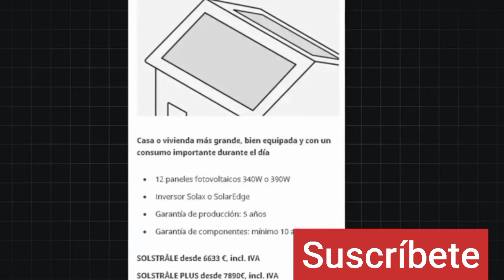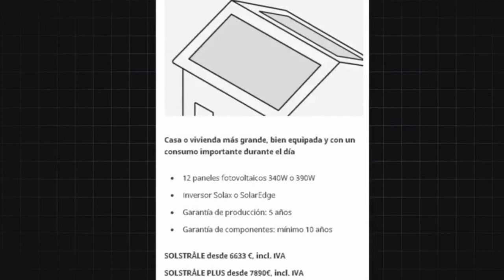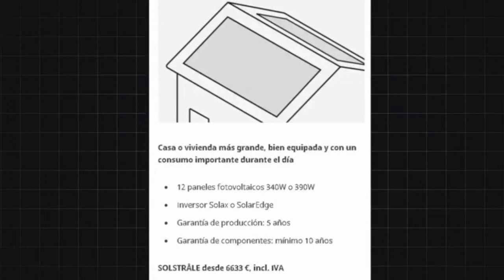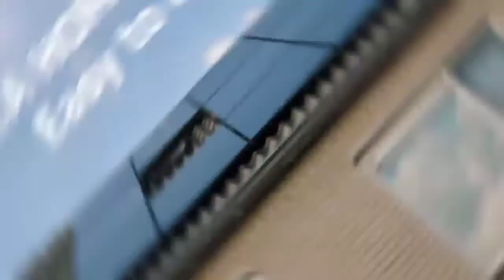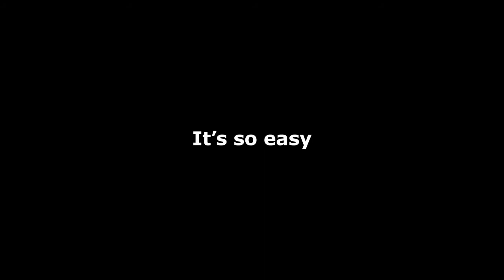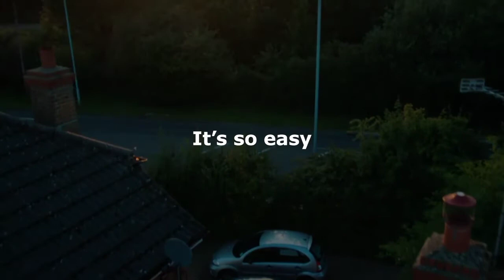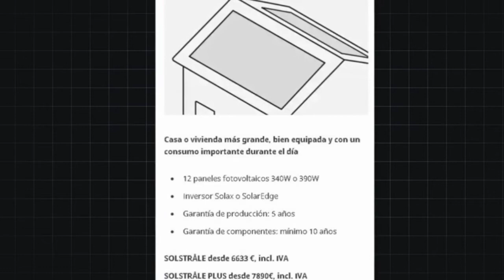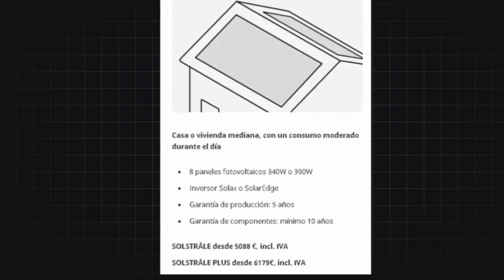👍 Los paneles solares de Ikea frente a la competencia| Ventajas y mejoras👍👍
🌻🌅🌅Los paneles solares de Ikea frente a la competencia, la compañía Ikea está trabajando fuerte en su nueva visión verde 😱🌅🌄🌻🌅🌄